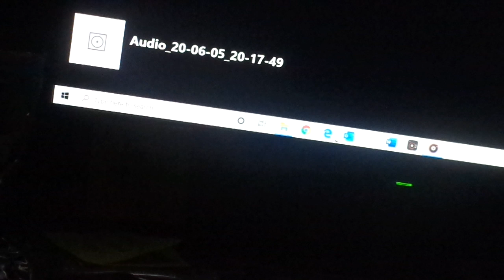Mindy 13 under 13